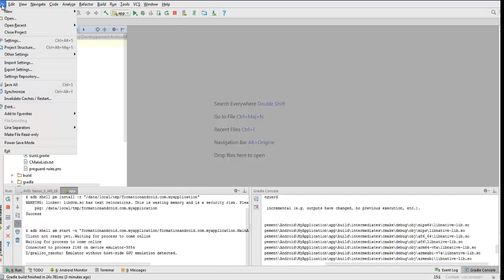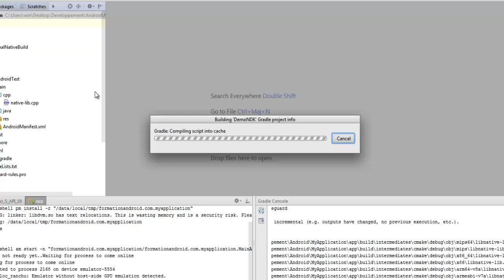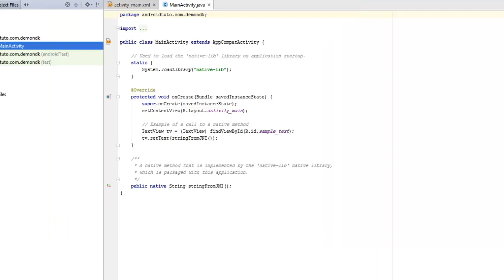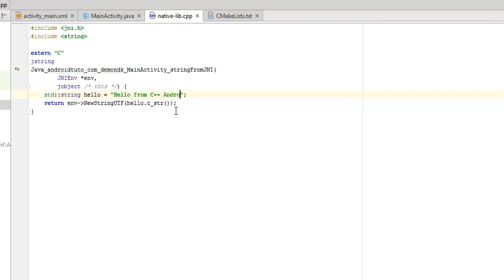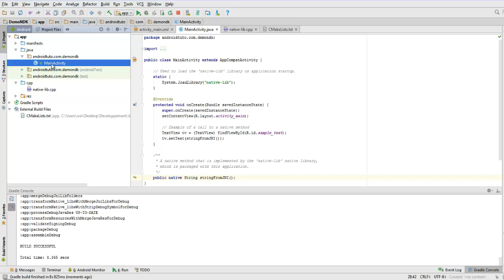Creation d un projet avec le support c et cpp avec android studio 2 2+ et cmake